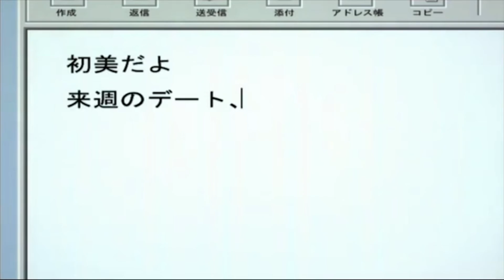Sport Anime series which you need to watch!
Hello everyone! Welcome to the next video for Anime HotLine channel. Today we’re gonna talk about Sport Anime series which you need to watch!